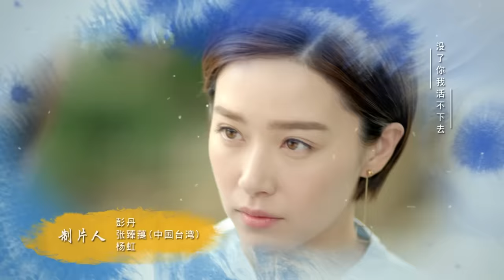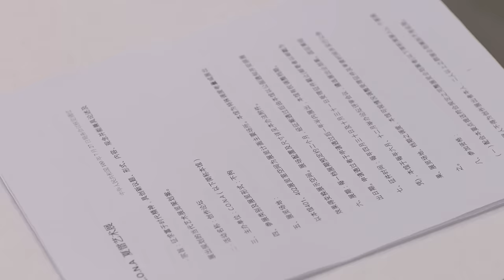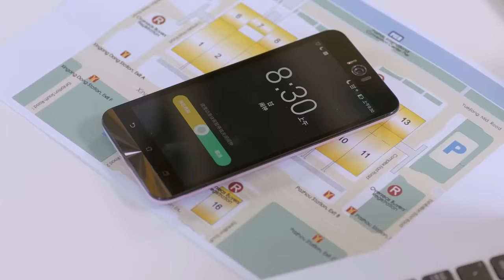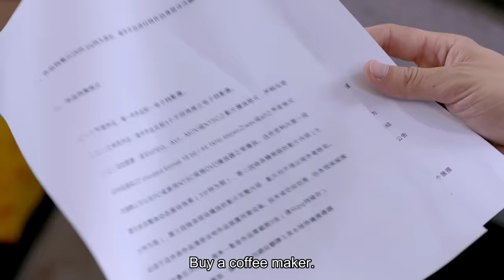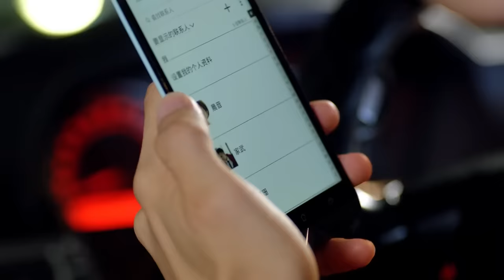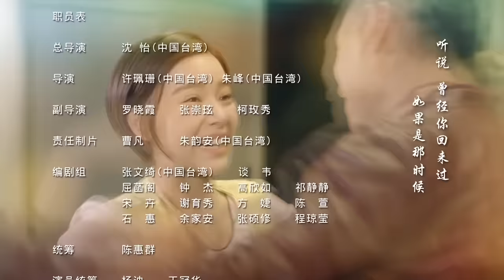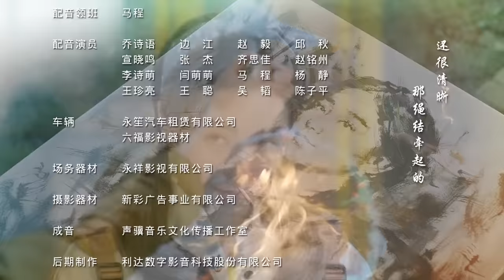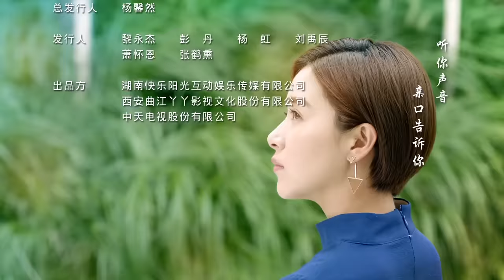[ENG SUB] Art In Love 19 (Adi Kan Qingzi, George Hu, Greg Han Hsu, Hong Yao, Sharon Kwan)